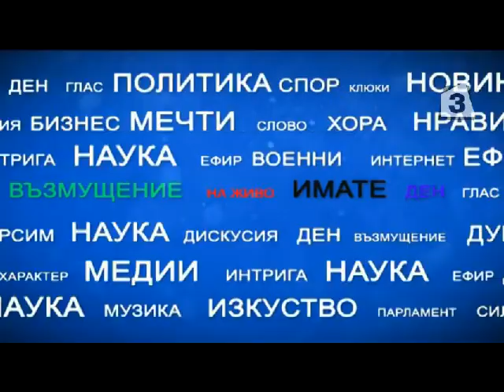"Имате думата": Разочарованията на олимпиадата